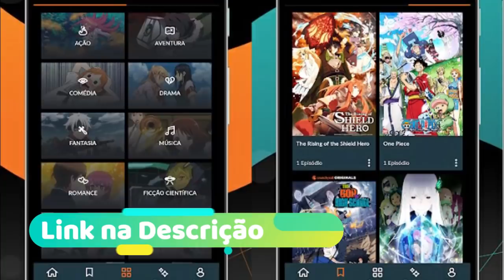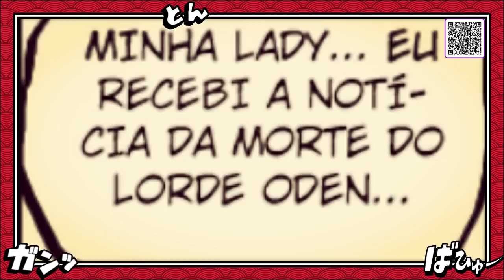A VOLTA DE KOZUKI ODEN CONFIRMADA?REVELANDO A IDENTIDADE DA MISTERIOSA APARIÇÃO - ONE PIECE 1007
ASSISTA ANIMES PELA MELHOR PLATAFORMA  A CRUNCHYROLL